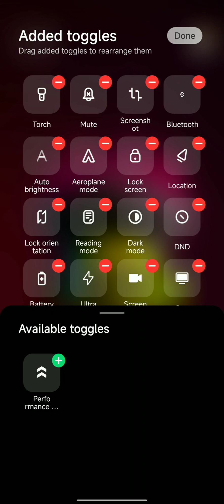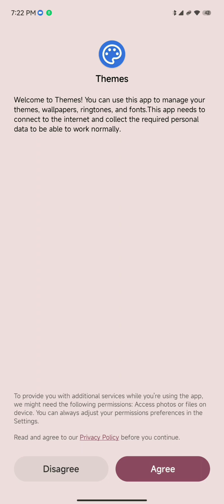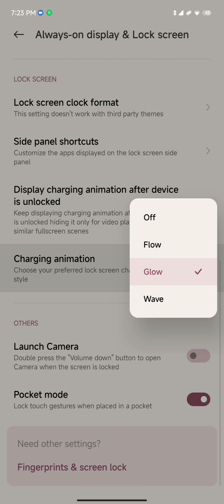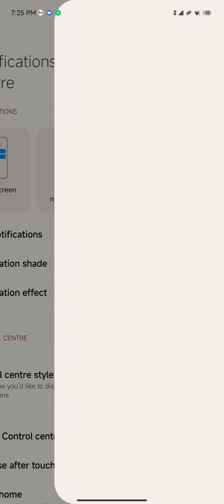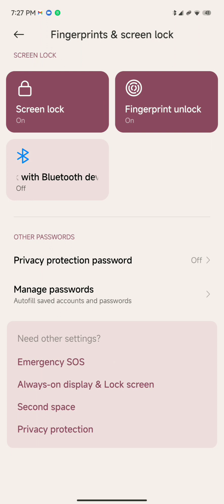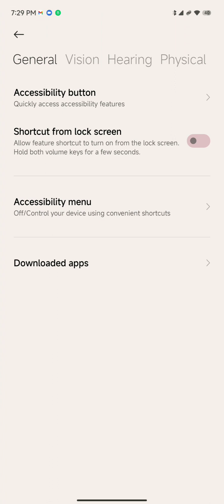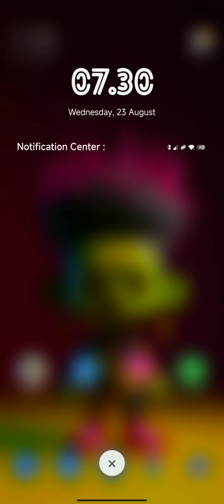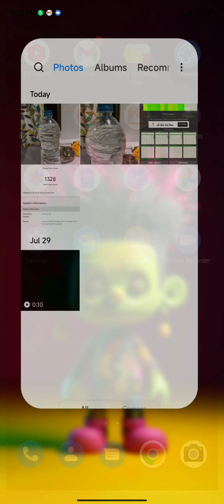MIUI 14 FOR REDMI NOTE 7/7S | AUGUST 2023 SECURITY UPDATE | ANDROID 12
• August 2023 Security Patch
• Safetynet pass need this modules
• Based on Global 14.0.5.0 from sweet
• SELinux Permissive
• Newcam & HMP
• Added Predator Strombreake Kernel
• Extreme Debloated
• Added MiuiScreenshoot mod w/ frame
• Change default notif clock to ios style
• Relayout icon sb notif
• Monet overlay
• Added New Wallpapers
• Fixed Lib camera from vendor AOSP
• Added Gcam BSG for default camera
• Added Tweak
• Support Custom Kernel
• Style aboutphone (PressF Ui combined with RisingOs)
• Style firmware version (Random Banner w/ slim device info
• Added cardview XDroid
• Added AOSP iconpack
• Added Shake banner click animation of
Notes:
• Recommended orangefox 11.1_3
• Clean Flash is mandatory
• Wait for few hours for rom to settle